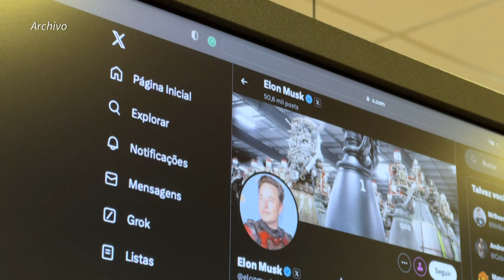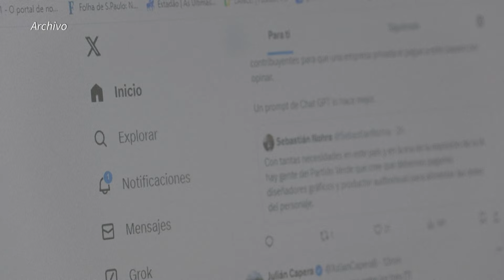La red social "X" volvió a funcionar en Brasil pero solo de manera parcial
Usuarios brasileños de "X", la red social de Elon Musk, se mostraron sorprendidos al poder usar otra vez la plataforma, suspendida en el mayor país de América Latina por decisión de la Corte Suprema, que investiga una aparente "inestabilidad" técnica.